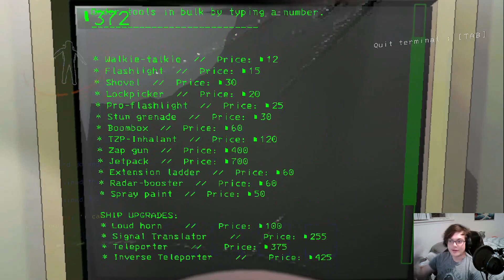Lethal Stupidity 10